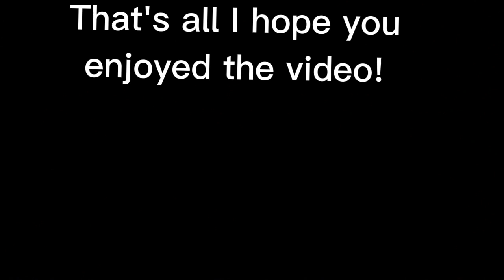Gorilla tag but I troll as Elmo! [made a kid leave]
I a, elmo @SesameStreet @SesameStreet